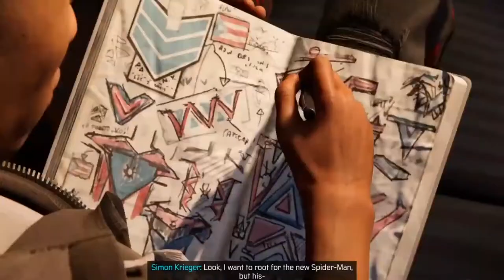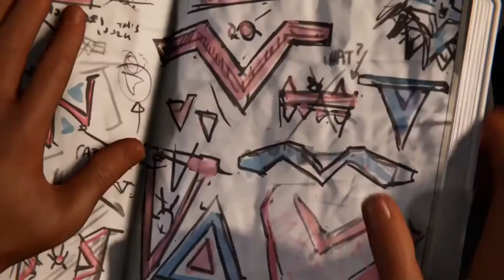Marvel's Spider Man Miles Morales 17 No Copyright Gameplay No commentary NCG Free To Use